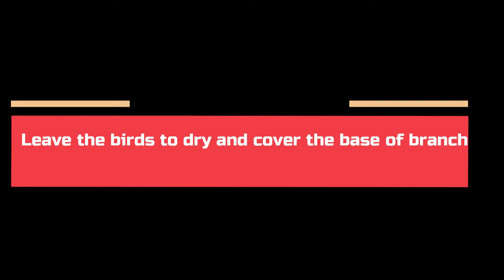Easy Home Decor II Wall Putty Art II How to make Birds II Garden Fables.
Hello there
The wooden piece I used here in this video was found by me on Goa beach . 😀
Material used here were already with me .they are leftovers of some or the other household work .
I have spend money only on acrylic paint and varnish..that too I have already used for my other projects. and will be using 2-3 time more .
It was actually a zero budget Decor for me .
Go ahead and create your own ...👍🏻